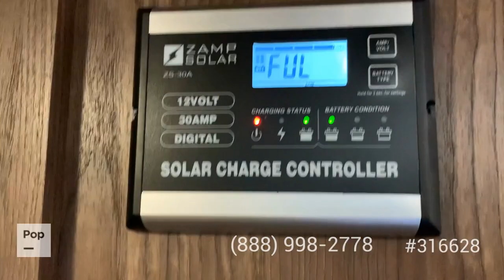Used 2017 Micro Lite 25 DKS for sale in Minden, Nevada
Excellent condition! Queen master, Zap solar, wifi booster, stabilizing hitch, everything you need to hit the road!

View almost 80 photos and VERY DETAILED information of this 2017 Micro Lite 25 DKS for sale at